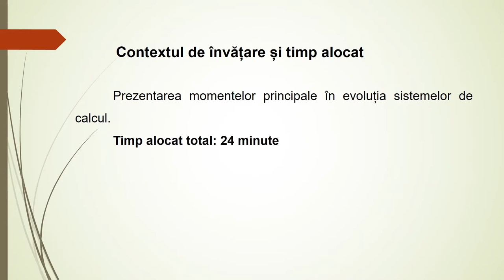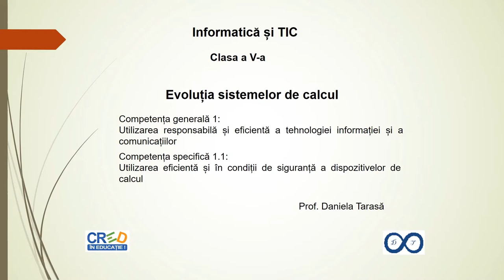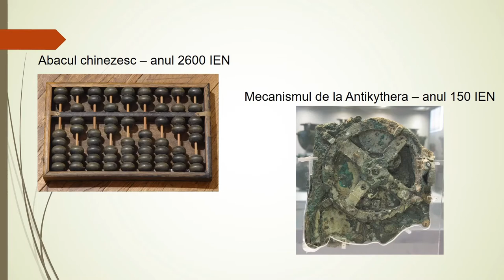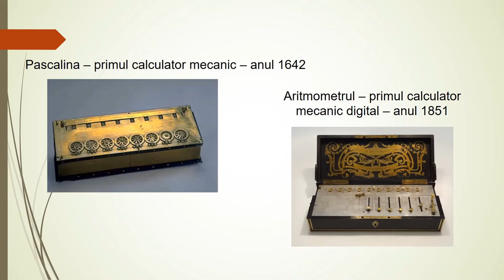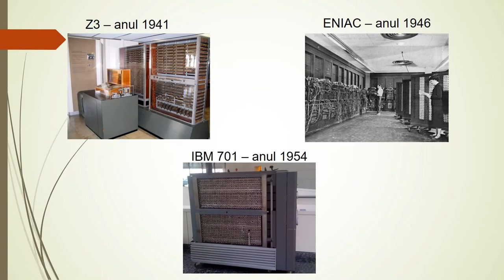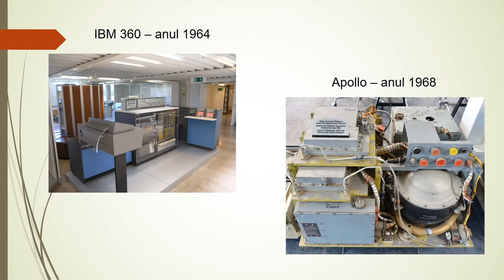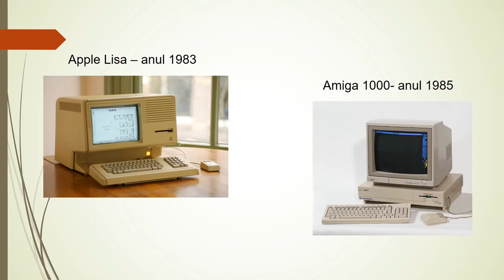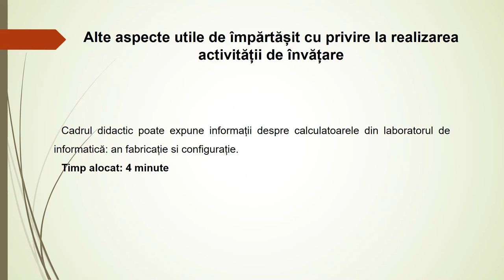Momente principale în evoluția sistemelor de calcul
Resursa reprezintă un model de organizare a activității de învățare pentru tema „Momente principale în evoluția sistemelor de calcul” și este destinată cadrelor didactie. Această resursă integrează o resursă educațională deschisă postată pe Youtube la adresa: